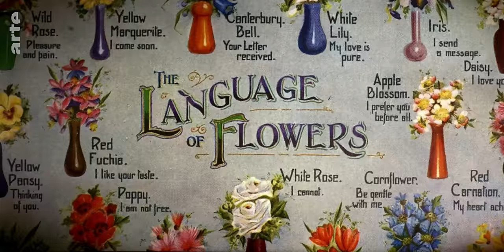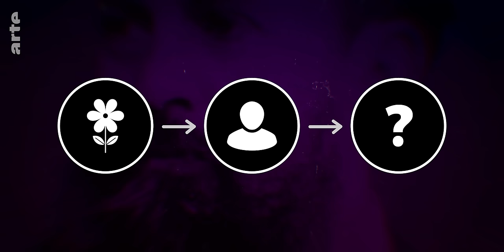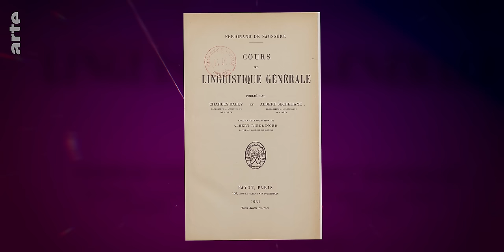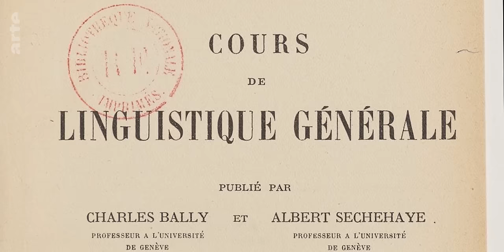Dites-le avec des angiospermes 🌼🌷🌹 | Un Créatif | Le Vortex#35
Roses, pivoines, fuchsias, bégonias, violettes, coquelicots, lys, bleuets, muguets, tulipes, lavandes,... il y a des centaines de fleurs. On sait qu’elles sentent bons et qu’elles sont jolies, mais on ne sait pas toujours ce qu’elles représentent. Peut-on offrir des pivoines à une pendaison de crémaillère ou est-ce que cela risque d’être mal interprété ? Est-ce que c’est une bonne idée d’offrir des chrysanthèmes à quelqu’un en plein rétablissement dans un hôpital ? On a beau risquer de belles bourdes, on continue néanmoins, en de nombreuses occasions, à s’offrir des fleurs ?

Mais pourquoi, malgré notre ignorance sur le sujet, continuons nous à acheter des bouquets chez le fleuriste ? Un Créatif vient nous apporter quelques éléments de réponses.

🥂Pour venir tenir des discussions au ras des pâquerettes ou faire partie de la fine fleur de nos grands débatteurs, rejoignez le Discord, on vous accueillera la fleur au fusil

BIENVENUE DANS LE VORTEX !
Les ténèbres s'amassent, et voici que ma coloc commence. Elle ne prendra fin qu’à la fin de la saison. Je participerai à des collabs, citerai mes sources et n'engendrerai pas de pouces rouges. Je suis le savoir au cœur des ténèbres. Je suis le vulgarisateur au sein du Vortex. Je suis le bouclier qui protège de la désinformation. Je voue ma vie entière et mon honneur à la Vulgarisation, pour cette nuit et toutes les nuits à venir.

CHAPITRAGE DE L'ÉPISODE

0:00 : Précédemment
0:13 : Intro
0:47 : La fonction des fleurs
2:30 : La collab avec Valentine
3:45 : La signification des fleurs
5:00 : L'origine du « Langage des fleurs »
6:22 : La sémiotique appliquée aux fleurs
7:58 : Communiquer avec les fleurs
8:43 : Collab avec Monté
10:52 : La méconnaissance des feurs
12:10 : Dites-le sans le dire avec des fleurs
13:11 : Conclusion

📅 Allons-nous laisser une trace après notre mort ? Que restera-t-il de nous ? Valentine de Science de Comptoir conclura cette saison en tentant de répondre à ces questions.

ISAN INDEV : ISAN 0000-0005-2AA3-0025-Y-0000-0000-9